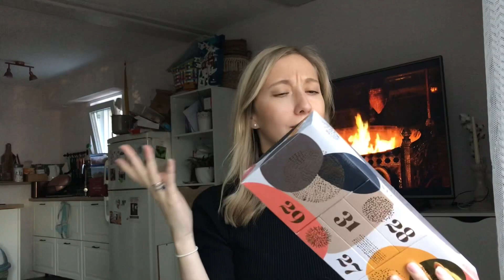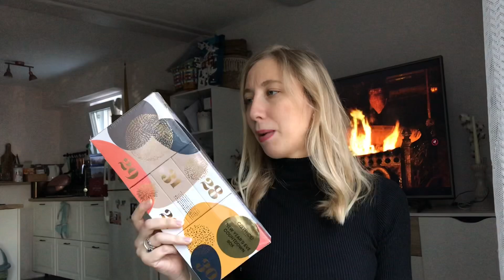Catrice szilveszteri kalendárium (Silvester Countdown box) 2021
Eladó Beauty termékeim

Nem reklám, én vettem a naptárat :)